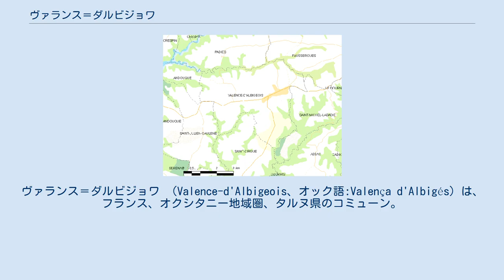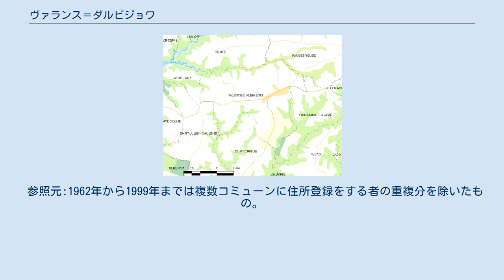ヴァランス＝ダルビジョワ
ヴァランス＝ダルビジョワ （Valence-d'Albigeois、オック語:Valença d'Albigés）は、フランス、オクシタニー地域圏、タルヌ県のコミューン。
 地図 ヴァランス＝ダルビジョワはアルビから27km離れており、アヴェロン県のレキスタへ向かう道の途上、標高470mほどのところにある。
この道はかつてアルビからミヨーへ向かう自然の道路だった。
実際に、地質学者が言うような、『くぼ地の中の起伏』と呼ばれる台地の中にあり、サン・セルナンと同じように深い峡谷に面していて、重い荷車を引く馬や牛を必要としなかった。
 ヴァランスの地にバスティッドを1278年に建設したのは、トゥールーズの奉行ウスタシュ・ド・ボマルシェで、フランス王フィリップ3世の名代としてであった。
バスティッドのカンボールという地区には修道院があり、アンビアレの修道院に属していた。
アルビジョワという修飾語を付けるようになったのは1892年で、国内に5か所ある他のヴァランスという地名との混同を避けるためだった。
地名が与えられたのは、ボマルシェがナバラ遠征から帰還してからである。
ボマルシェは1275年から1292年までトゥールーズ奉行で、彼は王国の高級官僚の1人だった。
 都市の基盤は、中世の都市計画に関する動きの一般的な枠組みの中において、バスティッド建設として含まれる。
多くのバスティッドがもし建設された場所の元の名前を維持し続けているとするなら、地名となったのはバスティッド建設者または元々の地名であった。
例えばアルテはロベール・ダルトワの名前から付けられたし、ボーヴェは、ボーヴェ司教であったジャン・ド・マリニーに由来している。
またそれとは別に、多くが創設の目新しさを想起させる名前を付けられた。
ヴィルヌーヴやカステルノー、フランシーズ、恩恵を賜るヴィルフランシュ、ソヴテールである。
また、外国の有名都市から借用した名前が多くある。
スペインのバレンシアからヴァランスという名が付けられ、コルドバはコルド＝シュル＝シエルとなり、パンプローナからパンプロンヌとなり、他にグルナード（グレナダ）、カディクス（カディス）、ミランド（ミランダ・デ・エブロ）となった。
イタリアの都市からは、ヴィテルブ（ヴィテルボ）、フルーランス（フィレンツェ）、ブローニュ（ボローニャ）、さらには十字軍の記憶をとどめる中東の地ダミエッタにちなみダミアットが生まれた。
最後に、王家が創設に関係したことを単純に示すレアルモンやモンレアルがある。
 町は、タルヌ川右岸アルビジョワ地方の古くからある司法管区の裁判所所在地で、トゥールーズ奉行が治めた。
左岸はカルカソンヌ奉行が治めていた。
 略奪や荒廃をもたらしたイングランドとの百年戦争中、ブレティニー条約が結ばれると、国境の町であるヴァランスは領土分割された。
ヴィオール川が国境線となった。
少し北にあるレキスタはイングランド領となった。
1999年までEHESS/Cassini、2006年以降INSEE。